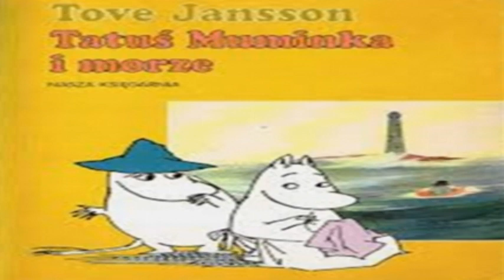Monika Dydecka Tatuś Muminka i Morze